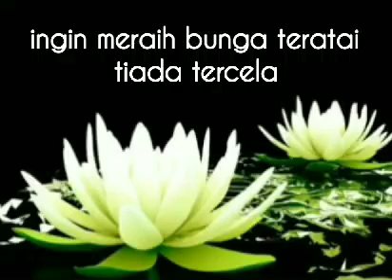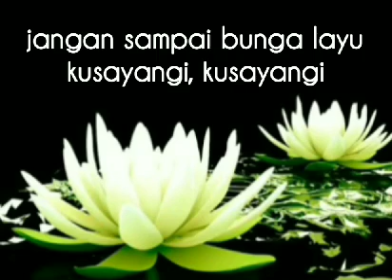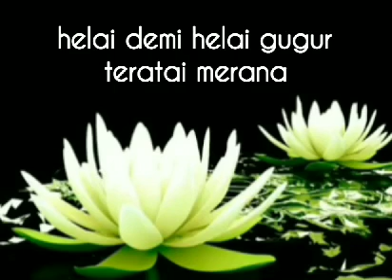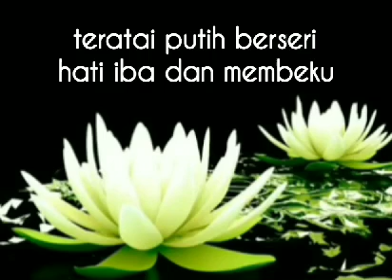TETTY KADI - TERATAI PUTIH - lirik